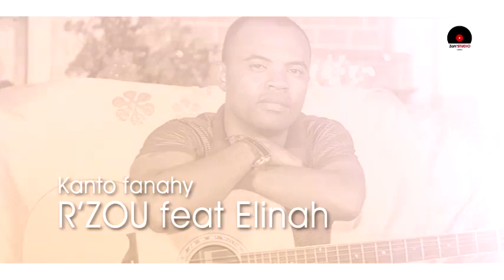Kanto fanahy_ R'ZOU Feat ELINAH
Sombiny amin'ny Hiran'i R'ZOU fiarahamiasa tamin'ny Namana Elinah KANTO FANAHY